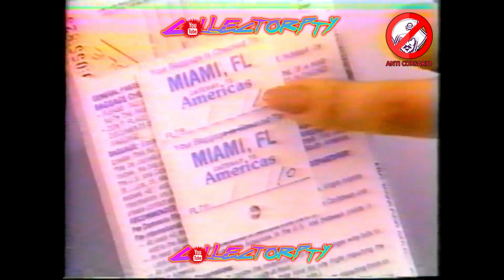Reel Comerciales Panama 80´s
- Atlas 2Da competencia nacional de Breakdance. Locucion: Luis E. Quiroz.
- Kodak Desk
- Revista Hombre de Mundo
- Cigarrillos Merit, Locución: Arturo Rivera
- Leche St. Charles. Locucion: Cesar Sanjur
- Leche Ideal de Nestlé
. Perfume Rey Flannel, De Geoffrey Beene
- Embutidos Krakus Delicatessen Beef de Kraft
- Pizza Topping de Pepperoni de Maggi.
- Felipe segundo de Felipe Motta, Locucion: Pete Romero.
- Sopas Continental, Locucion, Raul Cedeño
- Aerolineas Eastern  Locucion, Por confirmar.
- Aerolíneas Eastern 2  Locucion, Por confirmar.
- Aeroméxico. Locución: Por Confirmar.